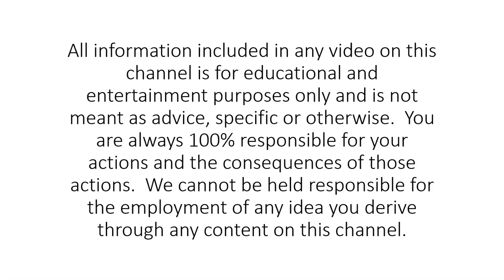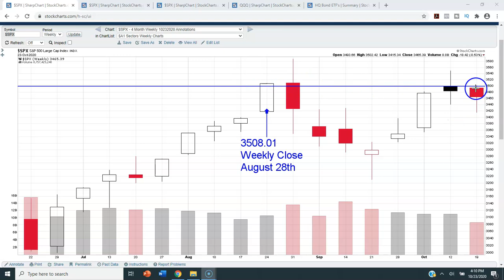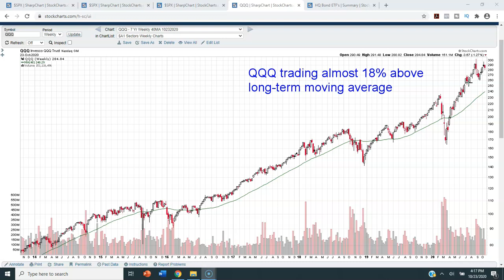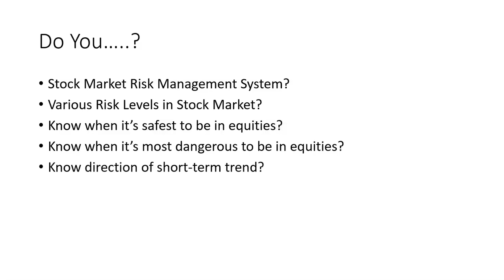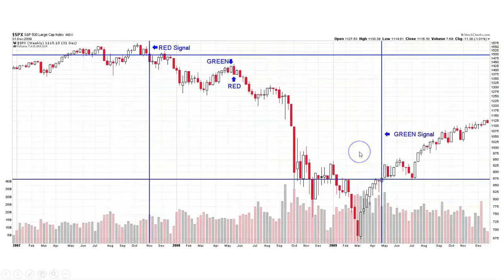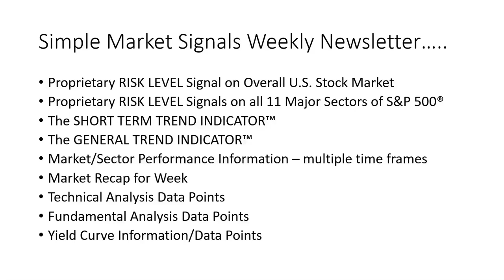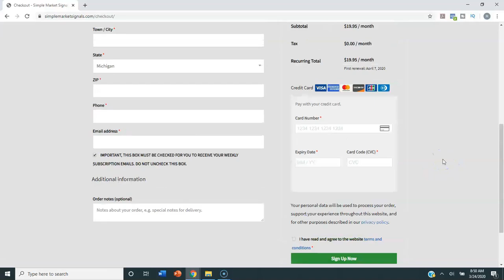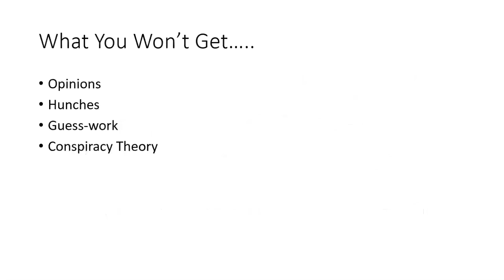S&P 500® Technical Analysis of Stock Market Week Ending 10/23/2020 (Friday, October 23rd, 2020)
In this video, S&P 500® Technical Analysis of Stock Market Week Ending 10/23/2020 (Friday, October 23rd, 2020), we will look at the S&P 500® from a Technical Viewpoint. We will look at the S&P 500® under several different time-frames. I will show you important support levels to watch, as well as other key data points to keep an eye on. This is a very informative video!